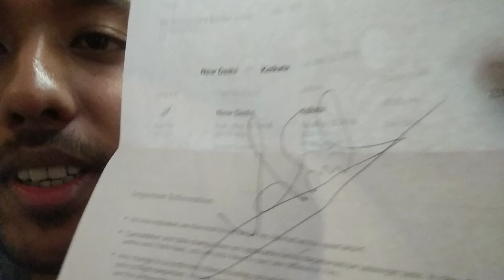My first flight| with Arjit Singh